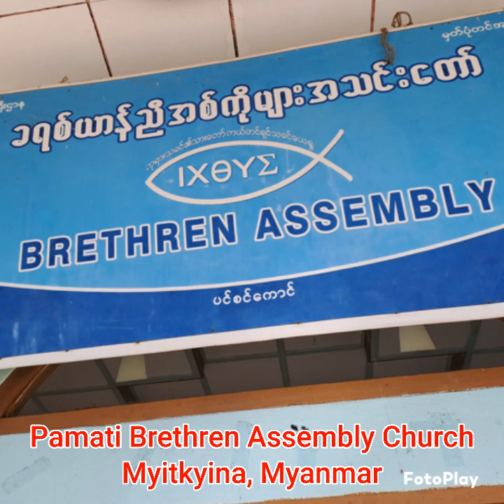Gideons International testimony and Church Assignment by W Zau Hkawng (Myitkyina), Myanmar